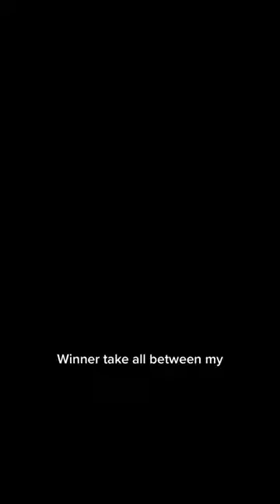For the first time since 2008, the Bulldogs cut down the nets in St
For the first time since 2008, the Bulldogs cut down the nets in St. Louis after winning the MVC Tournament Title! The Bulldogs are heading to the Big Dance for the second time in three years. Selection Sunday can’t come soon enough! Congratulations, Bulldogs!